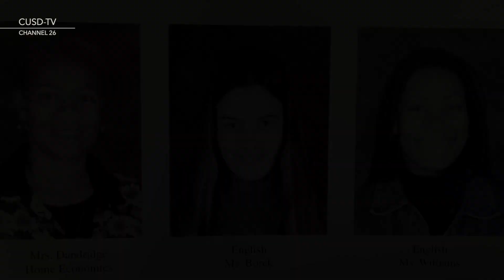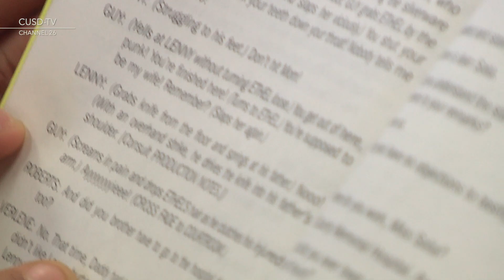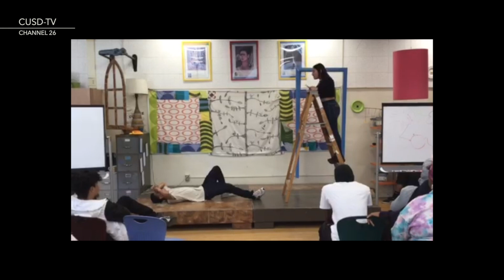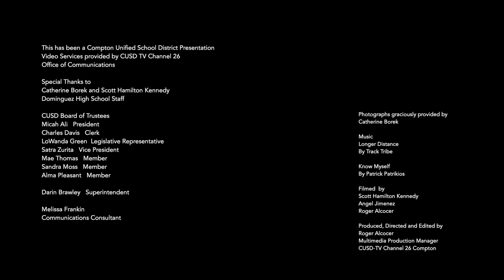2022 Compton Unified Teacher of the Year Catherine Borek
Meet Compton Unified School District's Teacher of the Year, Catherine Borek, Dominguez High School.
Fresh from her Reed College graduation, Catherine Borek came to Dominguez High School in 1996 with the Teach for America program. She taught 9th grade English, loved it, and realized this was her home.

In 1999, Borek reestablished the long-defunct drama program. In Drama, Borek saw the creative potential in her students. Along with Karen Greene, she produced the play Our Town that year. The award-winning film: Our Town documents their trials and tribulations–and their students’ success.

In 2005, the Dominguez Drama Club won NEA’s SuAnne Big Crow Memorial Award at the Human and Civils Rights Awards.

A passionate life-long learner, Borek enrolled at CSULA to earn a masters in English Literature. She wrote her thesis on Charles Darwin and how he changed the literary imagination. What she learned in the program influenced her classroom teaching, bringing her students college-level rigor.

In her time at Dominguez, Borek and her students have completed the LA Marathon, collaborated with the LA Opera to perform mini-operas, made it to the Poetry Out Loud regionals, starred in a Keurig commercial, published a play with Pen in the Community, and started a rugby club.

Borek joined the AVID team at Dominguez and found a powerhouse of collaborators with whom to build a vision for the school’s progress.

"Pre-pandemic, a student said to me, 'you taught my mom!' Since then, this has happened over and over. Sometimes it’s 'you taugh my uncle,' ' you taught my auntie,' 'you taugh my dad," Borek shared. One thing that is clear, she has demonstrated a 26-year commitment to her Dominguez family, and she continues to be a proud Don.

Borek and the other District Teacher of the Year nominees were celebrated at a reception honoring their outstanding contributions to the education of students and to their school communities.

"To be distinguished as Teacher of the Year is no minor designation in our District. it says that you have made an impact in the lives of both students and your colleagues. It means that you have contributed significantly toward our District elevating and opening doors to opportunities for our students," said President Micah Ali.

"I am grateful for Ms. Borek's contributions and commitment to our students. It is so fitting that our District's Teacher of the Year has brought innovation and excellence through arts programming, as we are a district that recognizes the value that the arts bring to students," said Superintendent Darin Brawley.

Click below to view a compilation video of the District Teacher of the Year Nominees. We congratulate them all.